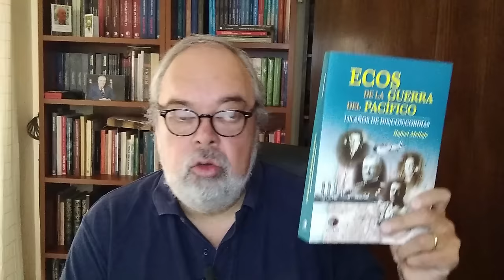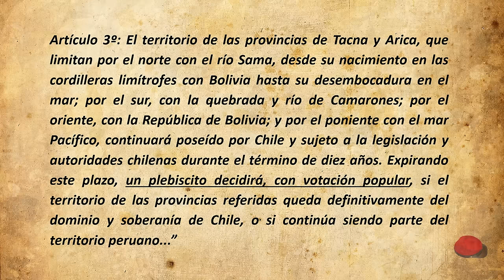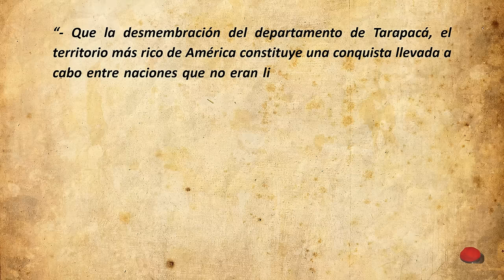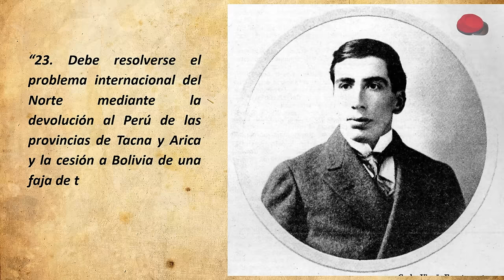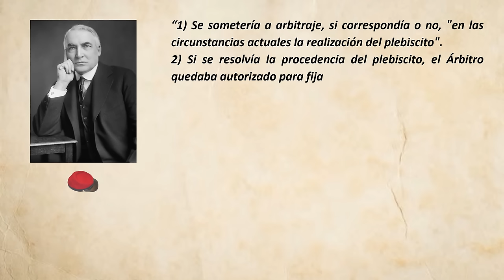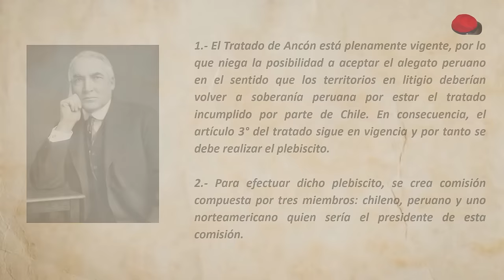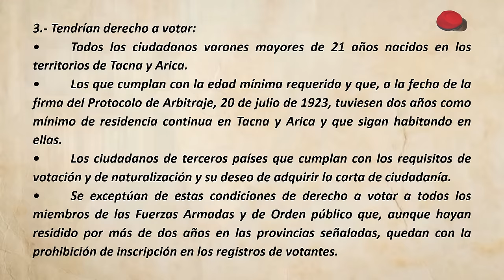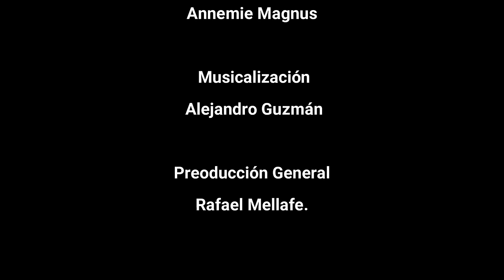La Problemática de Tacna y Arica Primera Parte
Uno de los problemas que dejó pendiente el Tratado de Ancón fue que Hacer con Tacna y Arica, se entendía que se haría un plebiscito en 1893, cosa que nunca ocurrió sino que fue hasta 1929 cuando se soluciona la pertenencia de ambas ciudades.
En este video analizamos las razones del atraso en el plebiscito (que nunca se efectuó), las rivalidades entre Perú y Chile y la intervención de Estado Unidos para solucionar la controversia enviando a un destacado general, John Pershing, comandante en jefe de las tropas norteamericanas durante la Primera Guerra Mundial.